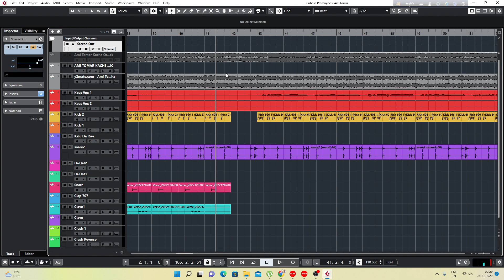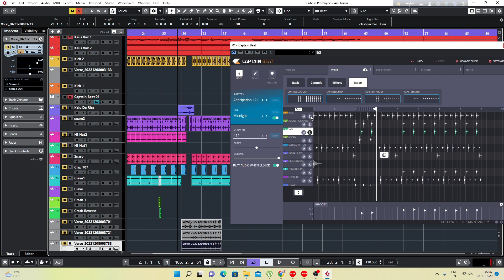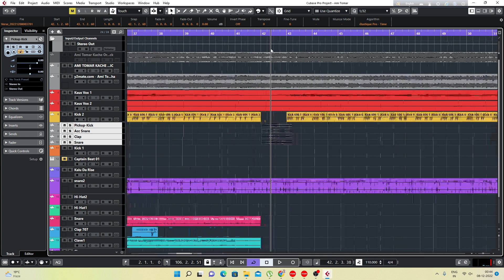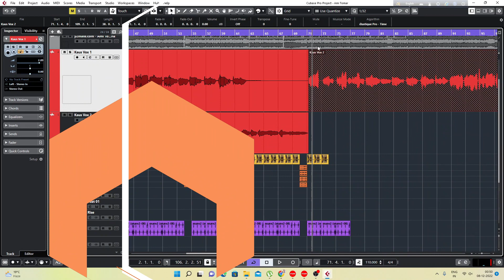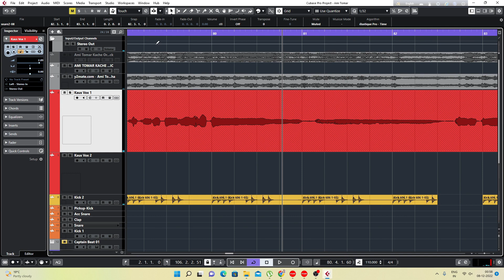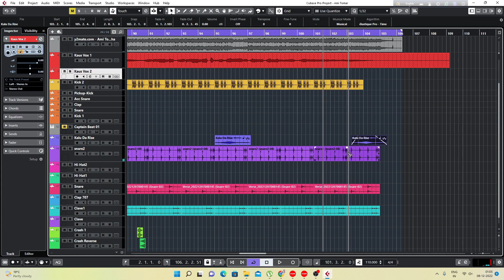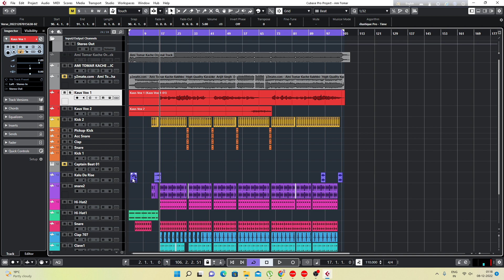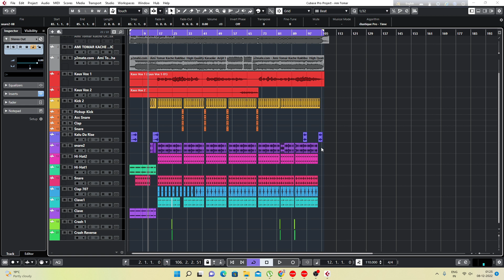How To Arrange A Song Using Loops | Part2 | Cubase 10.5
Song Arrangement Tutorial In Hindi| Part2 | Cubase 10.5

I have discussed the topic about, "Song Arrangement" in this video and would expect it will help you to understand and implement in your production.
I am trying to float my skill to make you more comfortable to produce mixing and mastering. There will be no hidden tricks or techniques in my tutorial reason being sharing knowledge will enrich me at any cost.
So please spread your love and be with me to gain or exchange thoughts and knowledge.
Peace!

Gears Used:
Audio Interface : Apogee Duet 2
Microphone : Sennheiser XS1
Monitor : Adam T5V
Headphone : Cymix